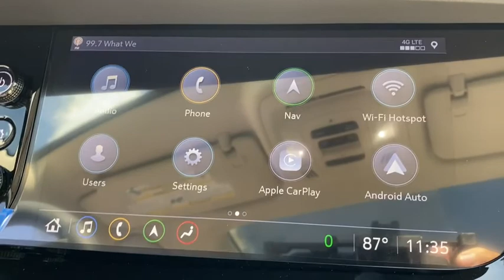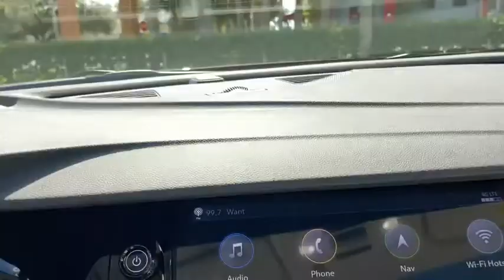2021 Buick Envision Vero Beach, Fort Pierce, Port Saint Lucie, Stuart, Sebastian, FL 21127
Cinnabar Metallic New 2021 Buick Envision available in Vero Beach, Florida at Linus Automotive. Servicing the Fort Pierce, Port Saint Lucie, Stuart, Sebastian, FL area.

Linus Automotive
1401 8th Ave

Recent Arrival! $2250 off MSRP! Priced below KBB Fair Purchase Price! 24/31 City/Highway MPGbrbrCinnabar Metallic 2021 Buick Envision Avenir FWD 9-Speed Automatic 2.0L TurbochargedbrbrWE DELIVER TO YOUR HOME OR OFFICE !!! Price does NOT include Tax Title or Doc Fees. Price includes: $2250 - Buick & GMC Consumer Cash Program. Exp. 03/01/2021